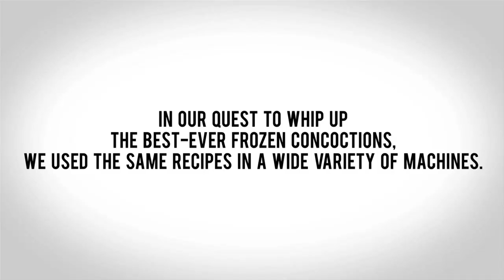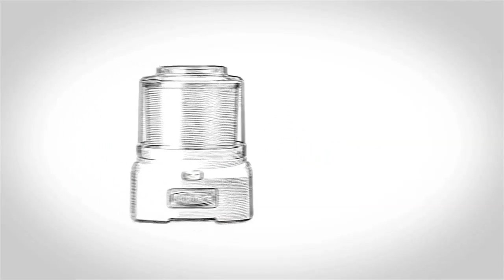Off Duty: Wendy's Archery Lessons, Dan Neil Test Drives a Subaru BRZ, Updated 'Manhattan' Cocktail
Today on Off Duty: Wendy Bounds gets archery lessons in time for "The Hunger Games.". Dan Neil test drives the Subaru BRZ. Plus, Elva Ramirez learns how to make an updated version of the 'Manhattan' cocktail.